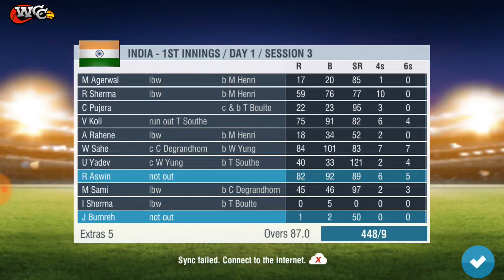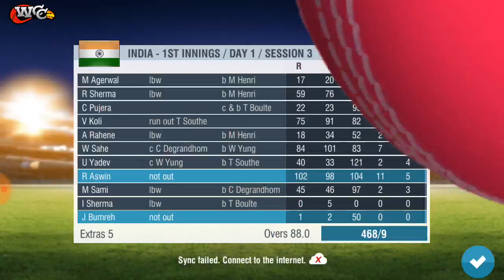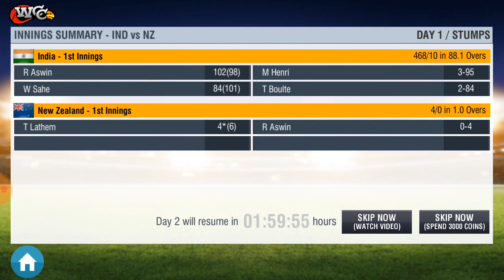New Zealand vs India 1st Test Day 1 Match Highlights 2020 ! Ind vs Nz 1st Test Day 1 Highlights 2020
New Zealand vs India 1st Test 2020 !! Ind vs Nz 1st Test Day 1 Highlights 2020

Gameplay Wcc2

2019 Paytm Series India vs West Indies

Cricket Highlights